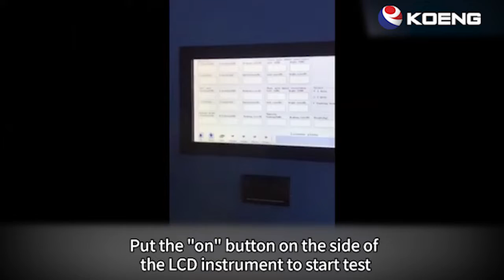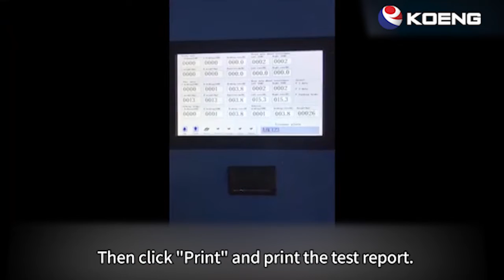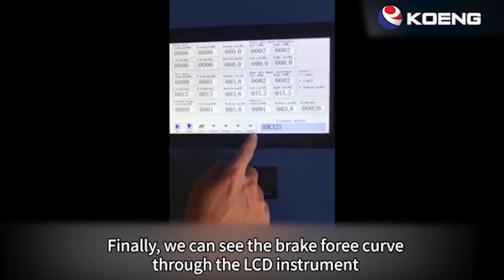KOENG_LCD control instrument with touch screen